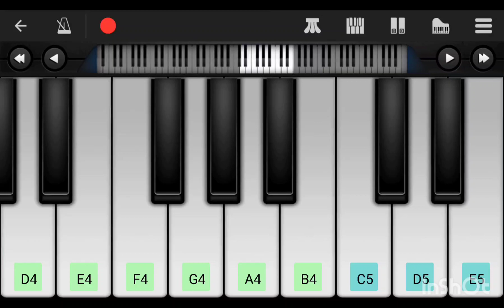Rush E - piano tutorial